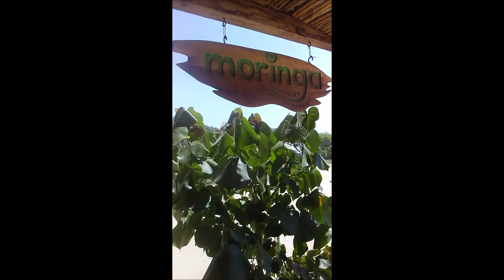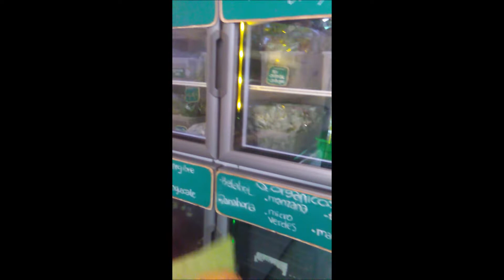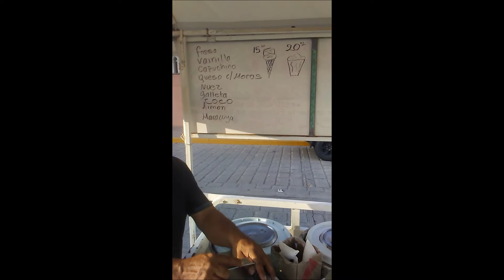WHATS DA HAPZ - BODYBOARDING PUERTO ESCONDIDO, MEXICAN PIPELINE episode 2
A SECOND EPISODE OF PUERTO ESCONDIDO. ZICATELA IS THE NAME OF THE WAVE. SPREAD ACROSS WHAT SEEMS LIKE A KILOMETER STRETCH OF POWERFUL BEACHBREAK CAPABLE OF PRODUCING GIANT LONG BARRELS WHILE ALONGSIDE A SMALL FISHING VILLAGE TUCKED AWAY IN BAHIA PRINCIPAL.